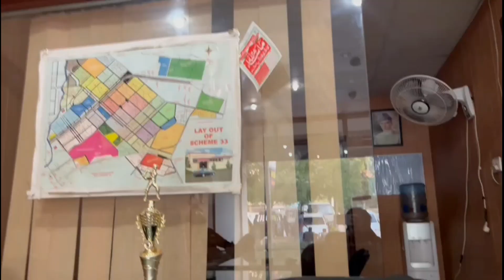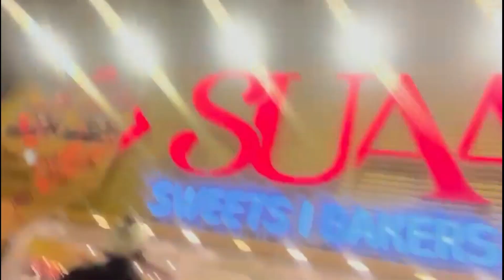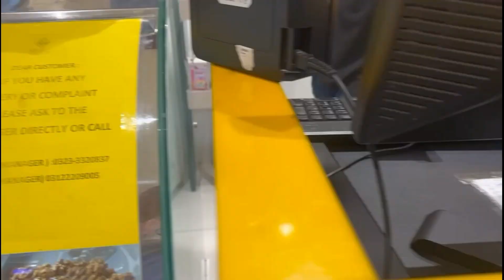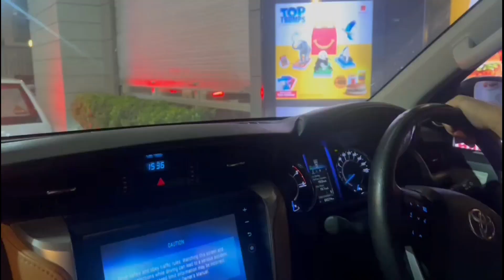Ramzan vlogs | iftari vlog | Hamza waris vlogs